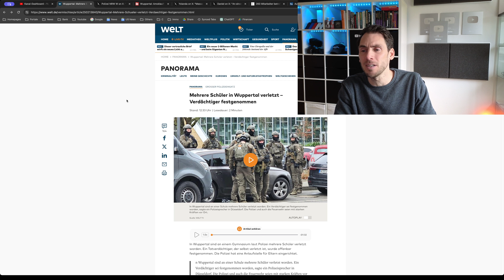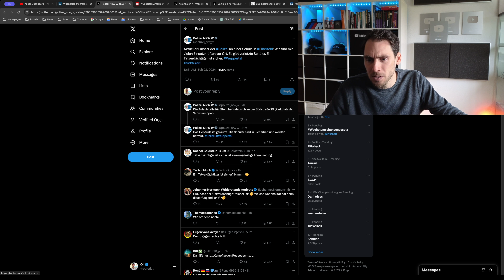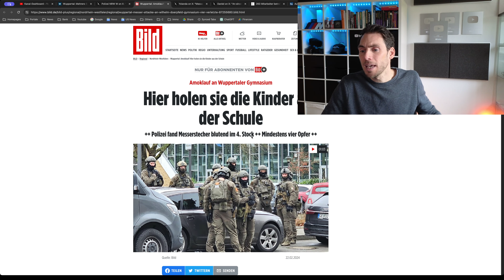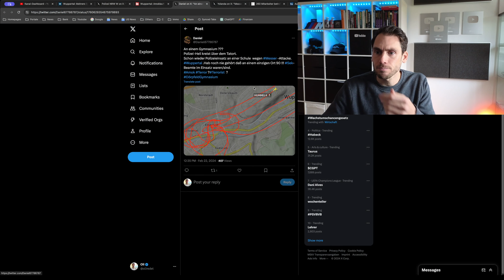⚡️EIL: Mehrere Schüler in Wuppertal verletzt: Täter festgenommen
Mehrere Schüler in Wuppertal wurden durch einen Messerangriff verletzt, das SEK und die Polizei sind mit einem Großaufgebot vor Ort! Der Täter befindet sich bereits verhaftet aber selbst verletzt im Krankenhaus!